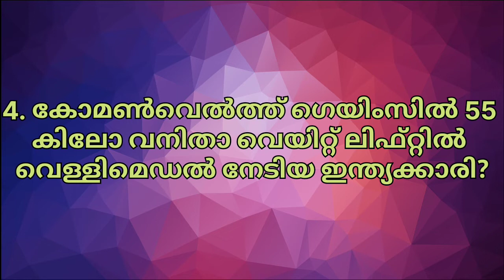Newspaper GK|August 1|General Knowledge Questions From Today's Newspapers